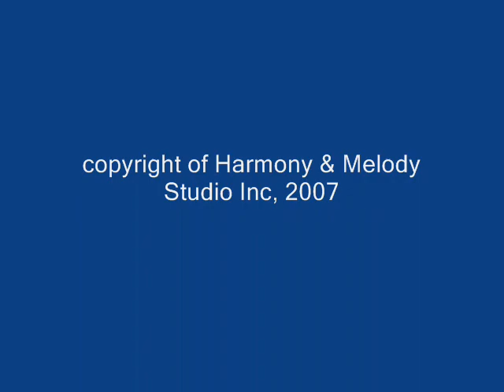Nostalgic Journey - Piano by Piano Mother